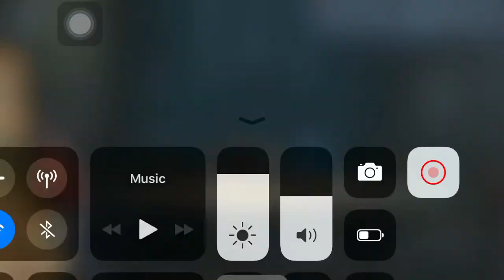Legendary Mode Mercenary Gameplay